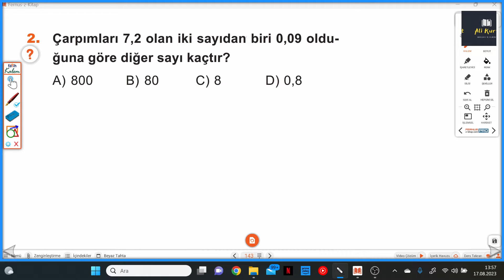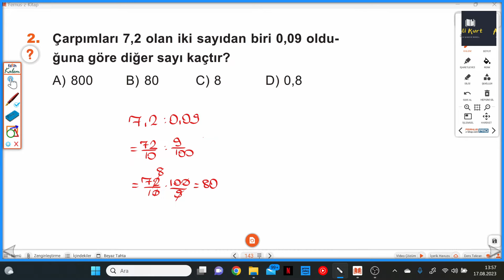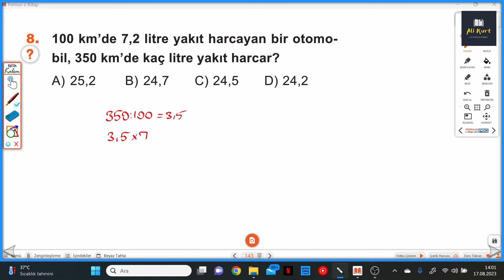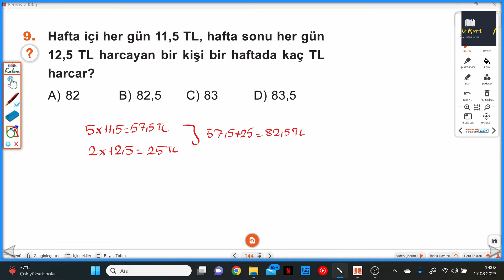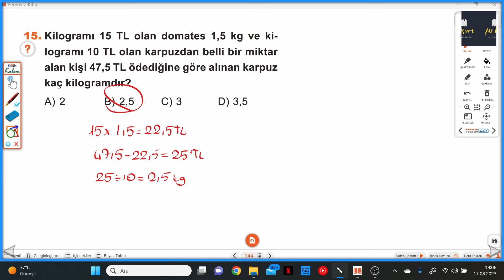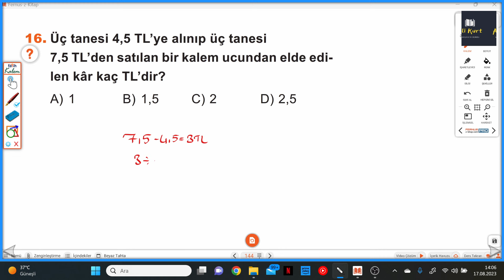6 SINIF ATÖLYEM S.143-144 DEĞERLENDİRME TESTİ 43